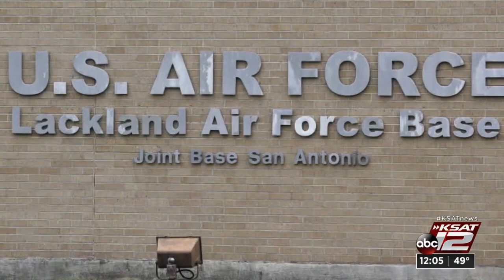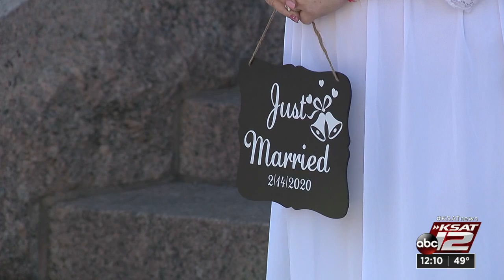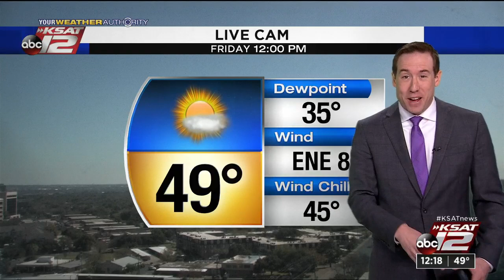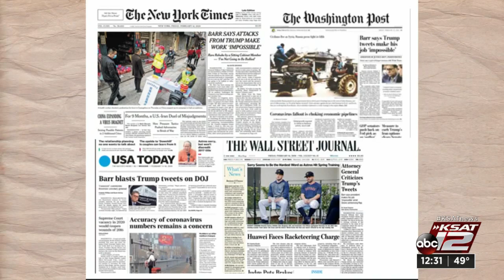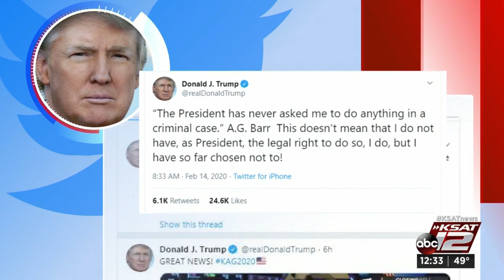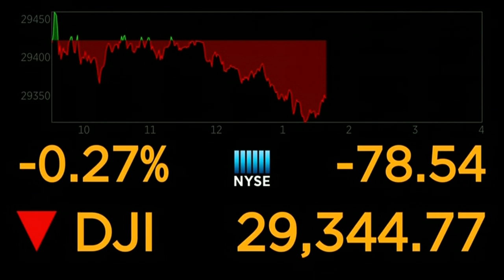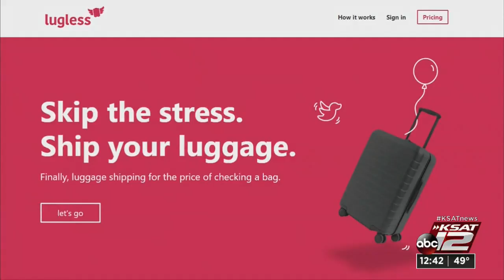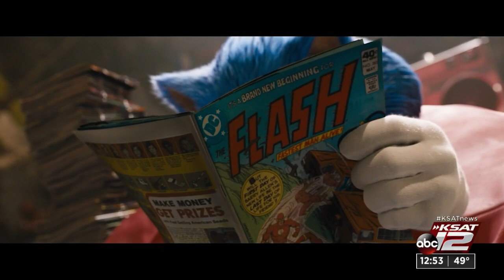News at Noon : Feb 14, 2020